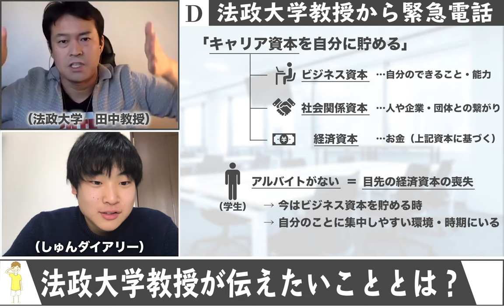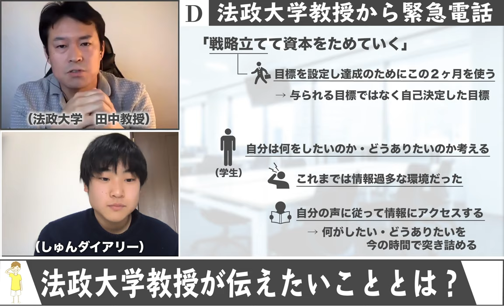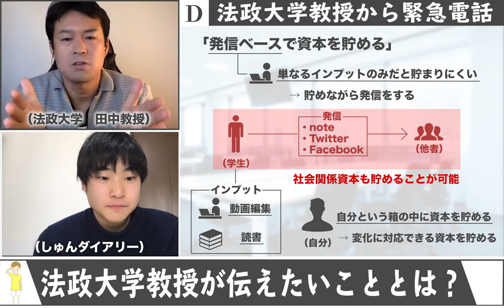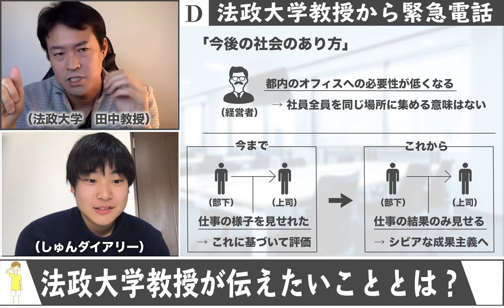法政大学の教授から呼び出されました。【アフターコロナの就活】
田中先生のユーチューブ

プロティアン　70歳まで第一線で働き続ける最強のキャリア資本術

【おすすめ就活サービス-新卒編-】

登録したらスカウトが来る就活サービス「Offer Box 」

登録したらスカウトが来る就活サービス「キミスカ 」

地方学生向けの就活サービスジョーカツ

※随時追加予定です。

【おすすめ就活サービス-転職編-】

ウズウズカレッジは、無料研修を受けながら就活も行えるサービスです。

ウズウズさんの転職サイトはこちらから

【過去に出演していただいた方のおすすめプログラミングスクール】
TECH::EXPERT
転職を本気で考えている方向けのプログラミングスクール【DMM WEBCAMP】